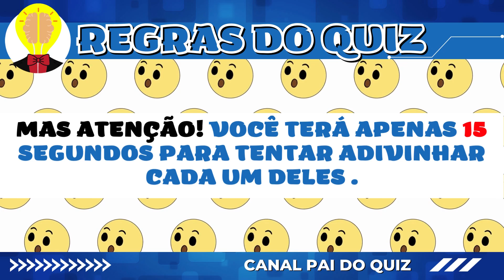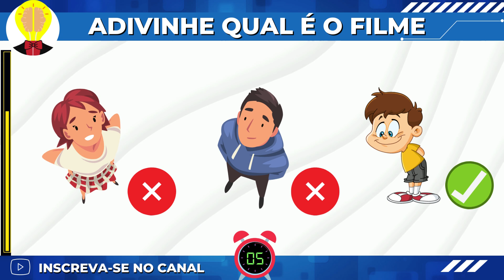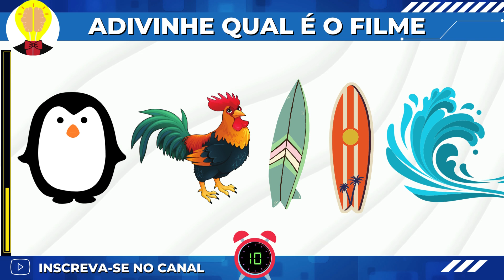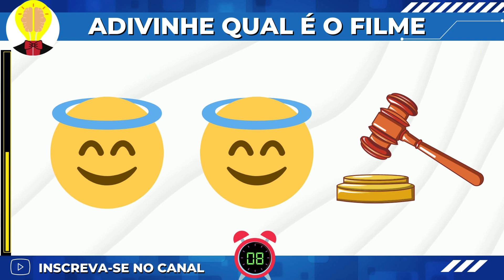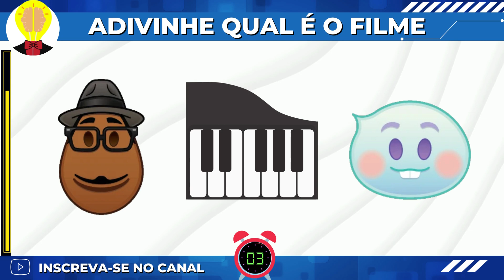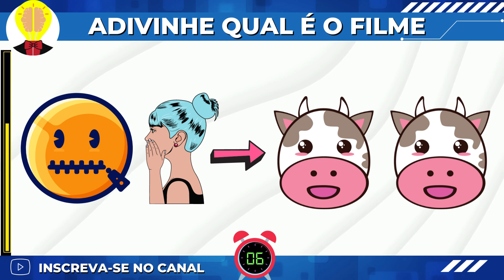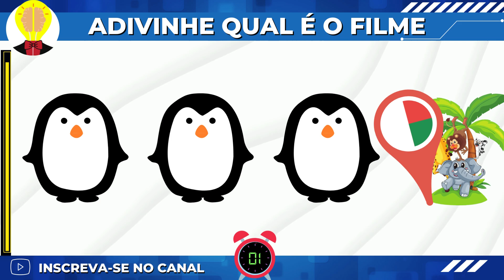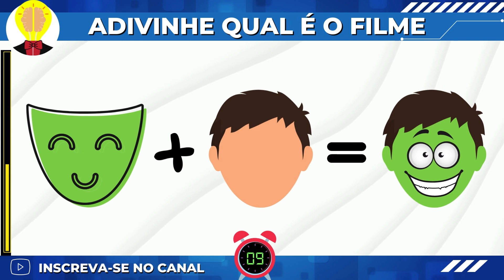ADIVINHE O FILME COM EMOJIS | PAI DO QUIZ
ADIVINHE O FILME COM EMOJIS, mas atenção, para adivinhar qual é o nome do filme com emojis você terá que ser rápido, 15 segundos será o tempo que você terá para responder esses quiz de emojis. Será que você será capaz de responder qual é o filme com emojis em 15 segundos ? Esse quiz divertido vai tirar você do tédio, sem dúvidas.

ADIVINHE O FILME COM EMOJIS é um sucesso nos Estados Unidos, e agora trazemos essa ideia aqui para o Brasil. Responda esse quiz agora, e diga nesse quiz divertido quantas respostas você acertou neste incrível jogo de quiz divertido que vai testar os seus conhecimentos sobre os filmes e desenhos em geral. Esses enigmas dos emojis vai te surpreender bastante. Então não se esqueça de responder nos comentários se você gostou desse quiz divertido. Você já sabe quais filmes serão colocados neste vídeo? Ficou incrivelmente curiosa, ou incrivelmente curioso? Então eu desejo a você boa sorte. Adivinhe o filme COM emojis e divirta-se.

💡 SOBRE NÓS:  Seja bem-vindo ao canal PAI DO QUIZ, somos um canal de entretenimento que faz vídeos no estilo de jogos de perguntas e respostas, fazemos vídeos para você adivinhar os filmes com EMOJIS, nosso quiz é do estilo show do milhão com várias perguntas e respostas  adivinhar a musica com EMOJIS , Adivinhar o EMOJI diferente, Adivinhar quais são os erros do jogo dos 7 erros, fazemos vídeos para você adivinhar a logo marca que está errada, adivinhar as bandeiras dos países mais famosos do mundo. Nossa missão é dar o melhor conteúdo de QUIZ, CHARADAS, TESTES, JOGOS DE PERGUNTA E RESPOSTAS, DE ADIVINHE QUAL É O PERSONAGEM, também fazemos testes para você adivinhar algum personagem pela voz,  fazemos testes de qi, nosso canal é um incrível PASSATEMPO para o seu entreternimento, temos enigmas incriveis para você desvendar também, nossos jogos são para você treinar o seu cérebro, nossas perguntas envolve conhecimentos gerais, português, matemática, personagens de desenho animado, filmes, novelas, tem de tudo aqui, NOSSO QUIZ é bem desafiador, você vai gostar. O canal PAI DO QUIZ quer que você se divirta com as nossas brincadeiras do QUIZ, 99% das pessoas não conseguem acertar esse QUIZ. Bem, o desafio está lançado. Quero ver quantos pontos você vai fazer no nosso QUIZ. Compartilhe nosso vídeo, e não se esqueça, aqui no canal PAI DO QUIZ você tem o melhor conteúdo de entretenimento da internet. Enfim, BOM QUIZ, Boa charada para você!